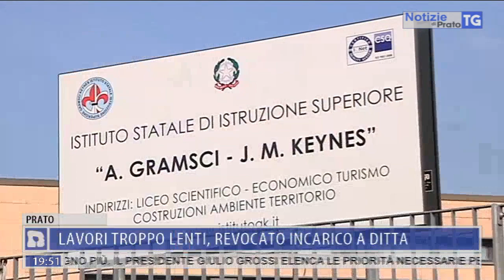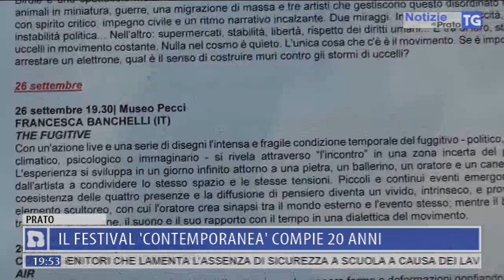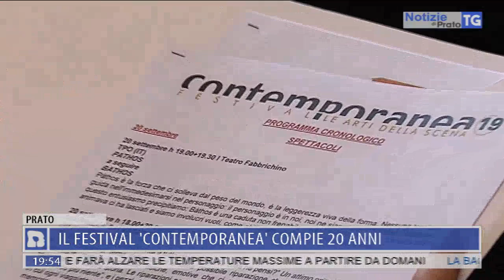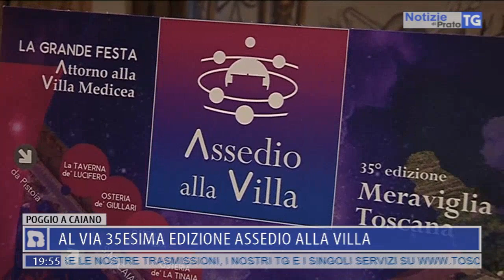2019-09-11 NOTIZIE DI PRATO TG ORE 19.45